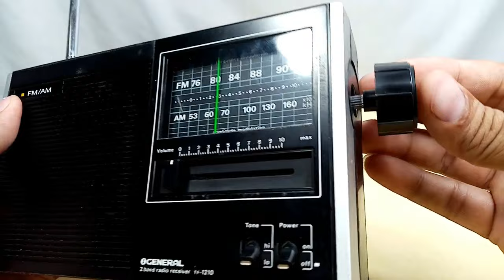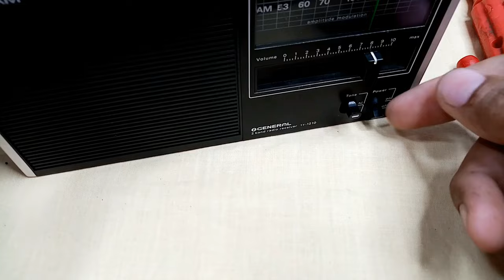How to rechannel a Japanese FM radio without special tools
I'm just sharing this video and hoping it would help to those who can't afford to buy a special tools for calibrating a radio. You only need an alignment tool, your hearing and observation when tweaking the IF, Coil and Tuning Cap. Always cautious in this kind of work if you don't have any background in electronics then don't do this.